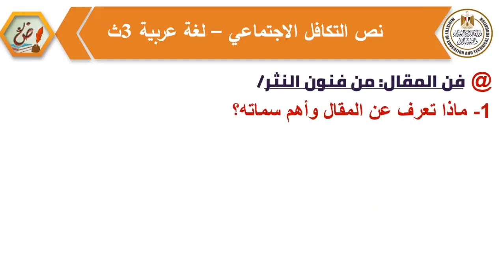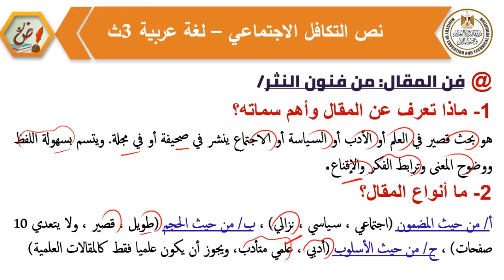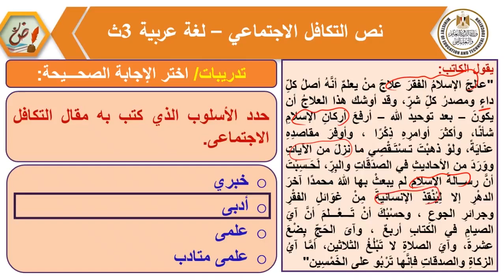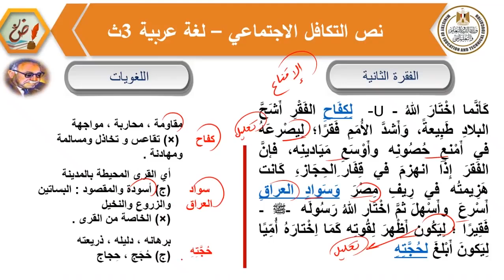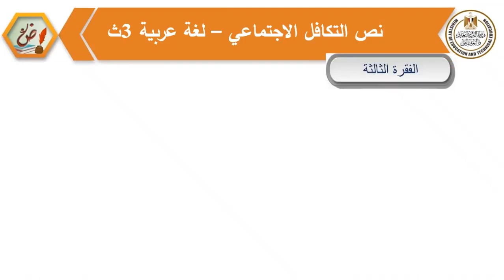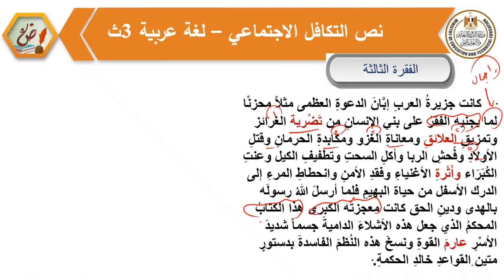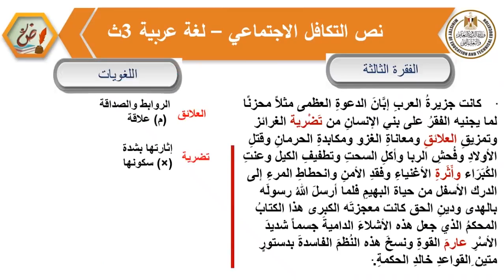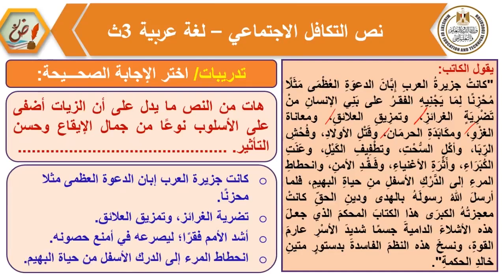لغة عربية للصف الثالث الثانوي الحصة التاسعة نص التكافل الاجتماعي 2023 _ 2024